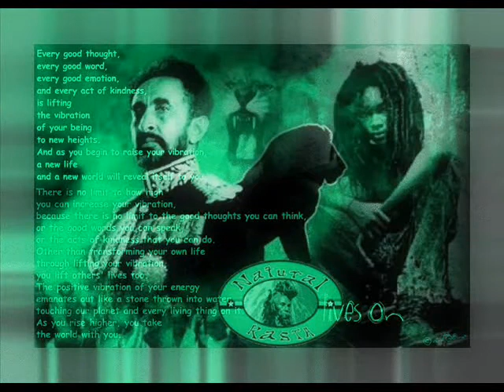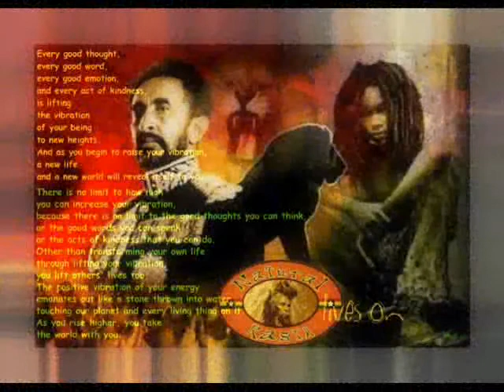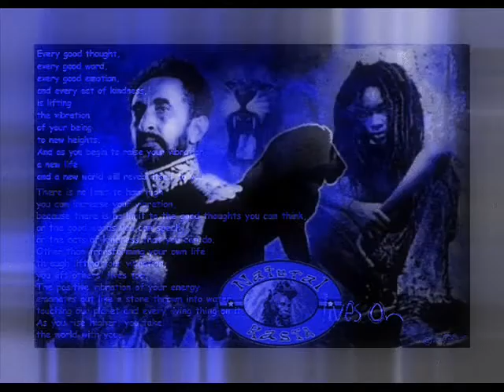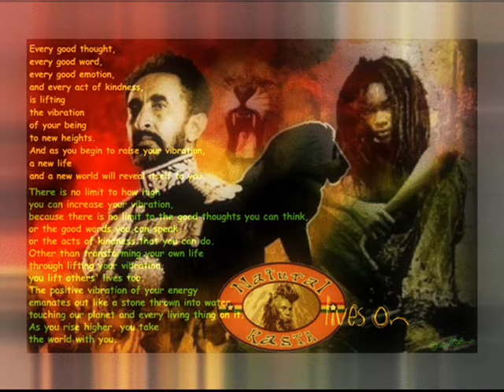Sister Aricka ~ RIVERS OF BABYLON